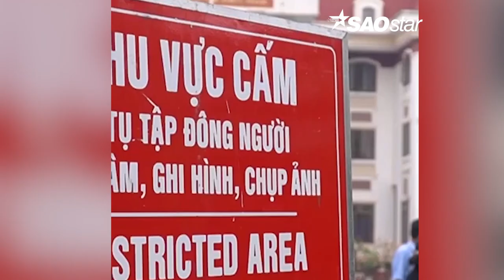Hoàn Nguyên khẳng định Lê Tùng Vân là thiên tài có khả năng giành giải NOBEL | SAOStar